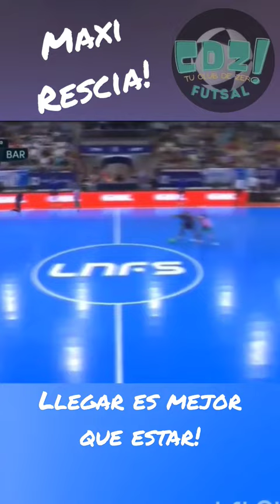Cierre - Maximiliano Rescia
@CDZ_Futsal llegar es mejor que estar, Maxi Rescia lo demuestra a cada momento